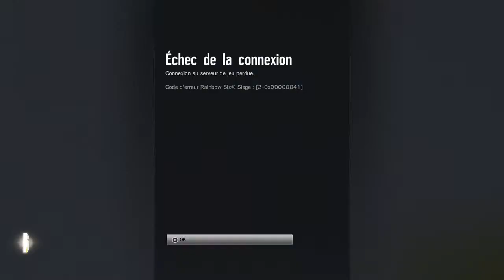Tom Clancy's Rainbow Six® Siege petit multi en simple***Xray***